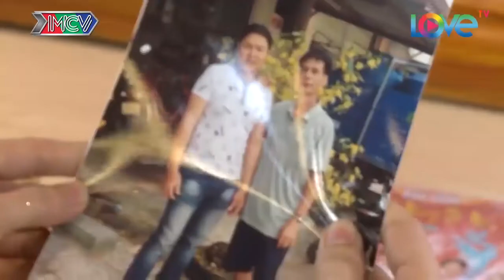CĂT TƯỜNG Nổi Giận Vì Chàng Trai KÉN CHỌN Quá Nhiều| Cát Tường - Hẹn Hò Hay Nhất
SpeedCouple CĂT TƯỜNG Nổi Giận Vì Chàng Trai KÉN CHỌN Quá Nhiều| Cát Tường - Hẹn Hò Hay Nhất